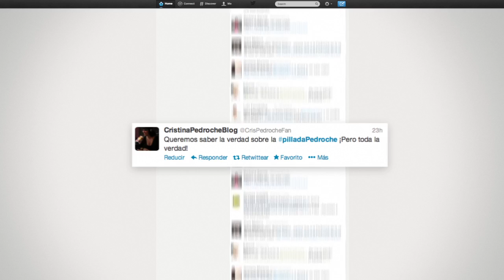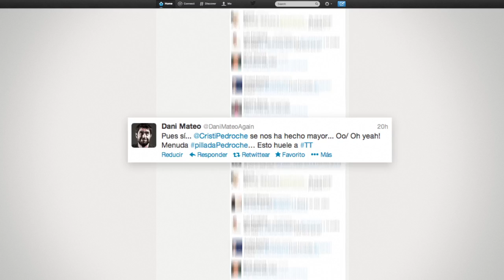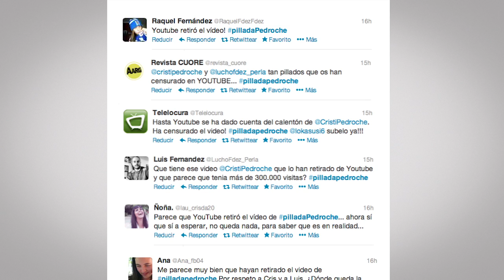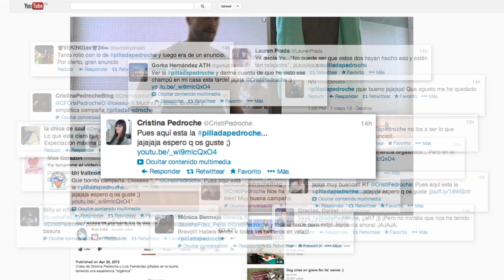CODIFICADO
Campaña para Herbal Essences.